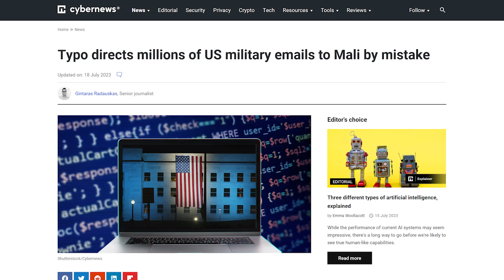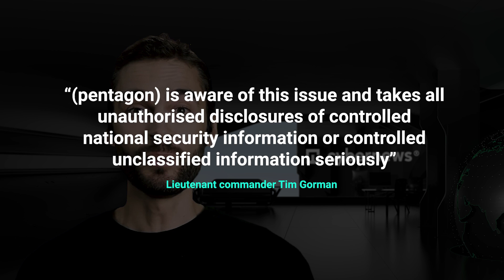MILLIONS of Emails Leaked Thanks To a Typo | cybernews.com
Millions of US Military emails have been leaked thanks to a simple typo.
🔑 Struggling to keep track of all your passwords? Try a password manager